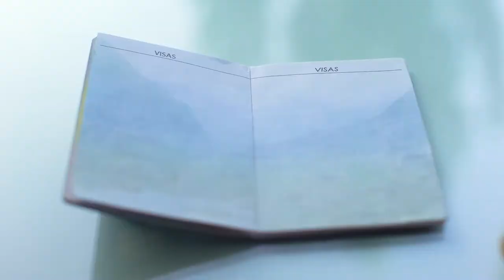Top Latin Songs to Learn Spanish And Improve Your Pronunciation 🎵🎵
Did you know that you can LearnSpanishThroughLatinMusic??? Yes, you can!! LearningSpanishThroughLatinMusic is an excellent method to learn the language in a fun way!! Discover which songs you should listen to based on your level!

and sign up for a FREE Essential Spanish Chunking Kit with 54 Essential Spanish chunks + Tutorial on how to memorize chunks and use them in conversations.

Check out my Spotify playlist including all songs from this video

0:00 Introduction
0:37 Bonito, Jarabe de Palo
1:19 Vivir mi vida, Marc Anthony
1:54 Spotify playlist!
2:04 Livin' la vida loca, Ricky Martin
2:57 La ciudad de la furia, Soda Stereo
3:33 Con Altura, Rosalía
4:15 Juanito Alimaña, Héctor Lavoe
4:52 Baracunata, Aterciopelados
5:33 El tiburón, Proyecto 1
6:13 La chilanga Banda, Café Tacvba
6:46 Los Orozco, León Gieco